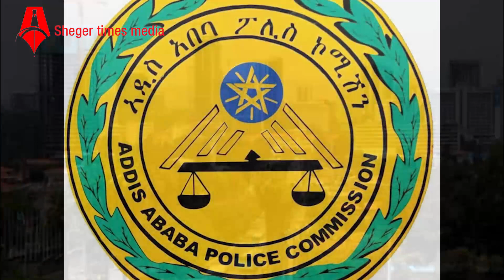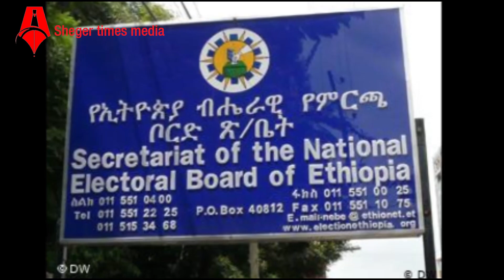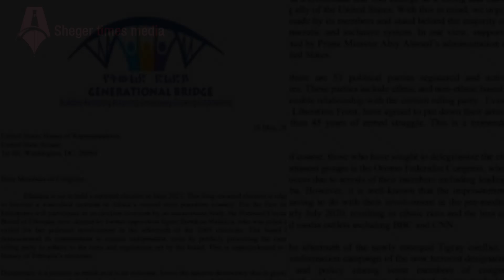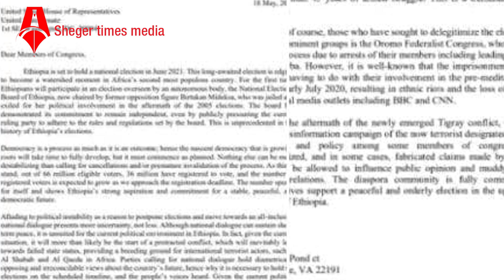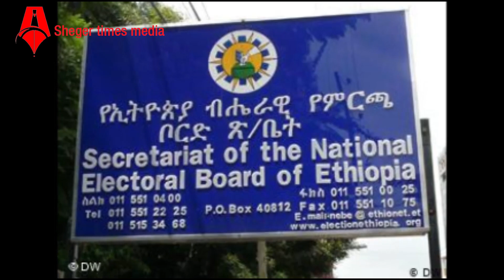ዕለታዊ ዜና | Sheger Times Daily News | May 19, 2021 | Ethiopia, Addis Ababa